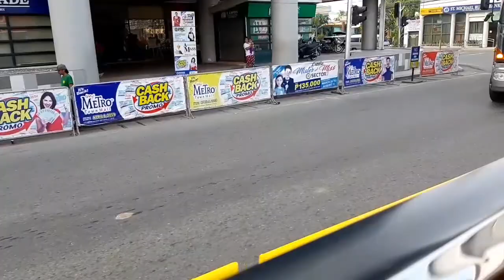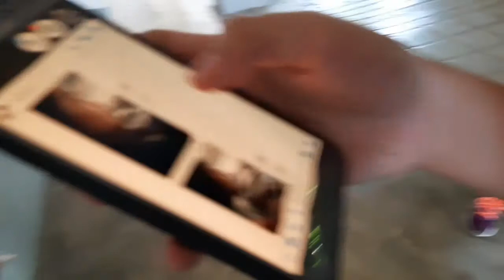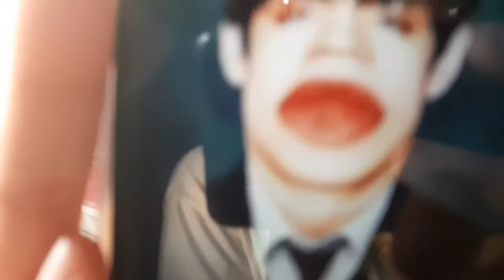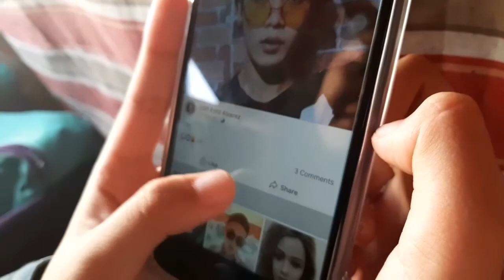CAMPUS JOURNALISTS' TRAINING 2019!!!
Hey Guys! So after 800 years, we are now back!!! And guess what I decided to upload first, a new school vlog. This vlog was taken a few months ago but because we're no longer allowed to bring our phones to school, this is my last school vlog you'll see, hopefully not if we will be allowed to bring phones for the fieldtrip next year February. Anyway, in this vlog, we are at the Dominican College of Tarlac in Capas, Tarlac where the 2019 Campus Journalists training was held last July or August!?!?!? This is also the school where the Private Schools Press Conference was held some few months ago and you may see some of shots there on my Instagram account so, follow me on IG🤣.

WE WENT TO THE MALL... again | Vlog #13

Ano ba talaga age ko? (Short film, filmed also at DCT)

Lady

BIKE AND SCOOTER RACE!!! | Vlog #14

HAPPY BIRTHDAY MA'AM JANE... again | Vlog #14

SCHOOL FIELDTRIP 2020!!! | Vlog #15 (only if we will be allowed to bring our phones during the trip)

Adios!